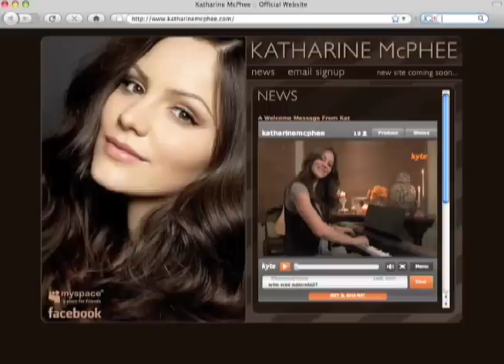Katharine McPhee ~ Video Blog 3